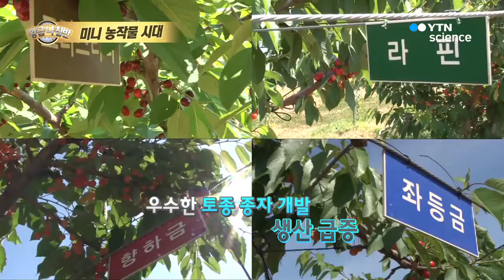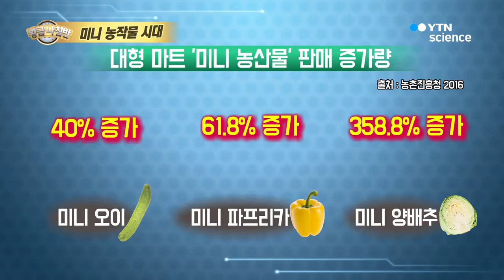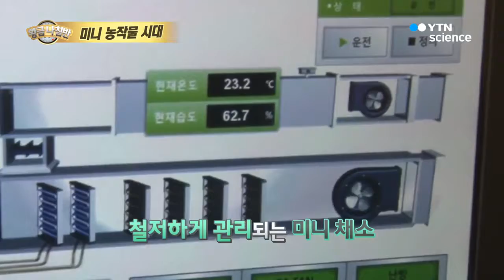미니 농산물 시대